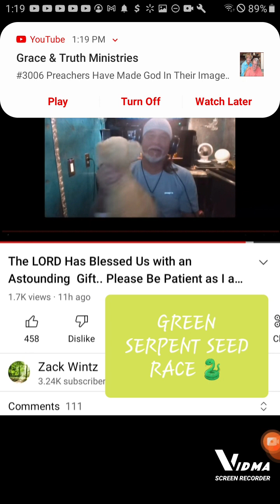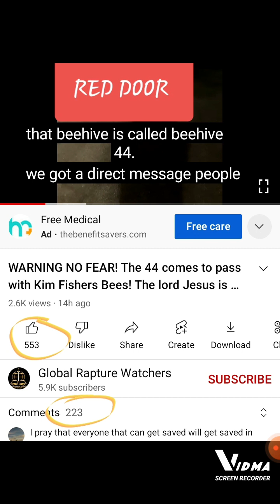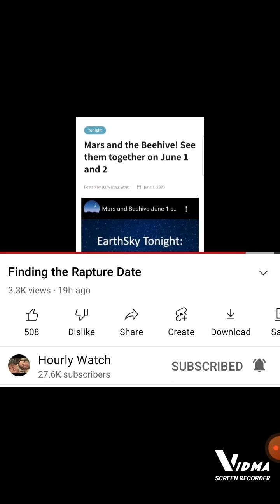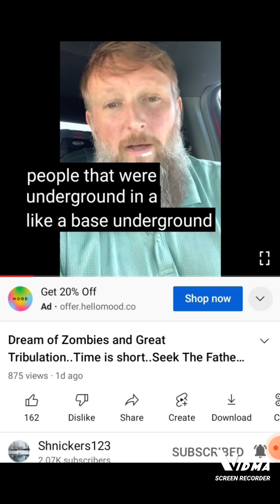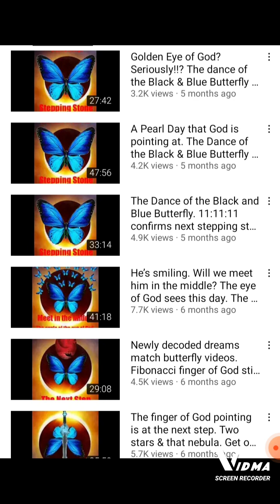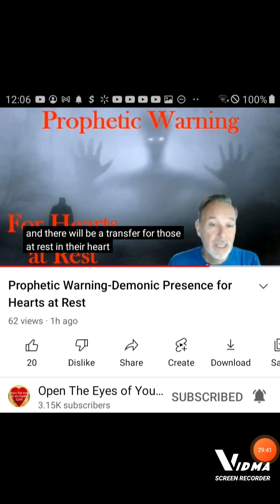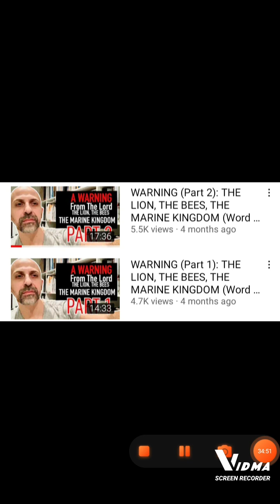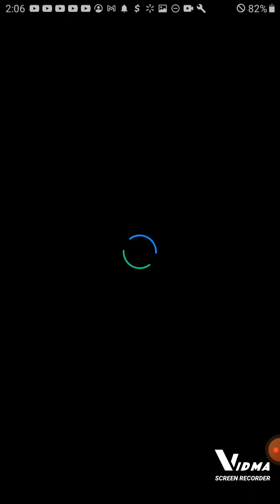MYRIAD OF WITNESSES, THE ORDER OF THINGS- Johnathan Kleck, The Bride, THE TRUTH 🤵👰 (🐝🐝)